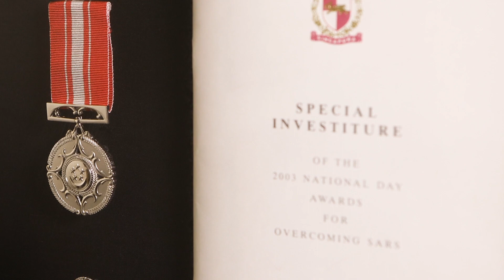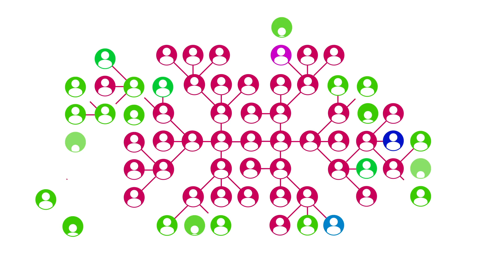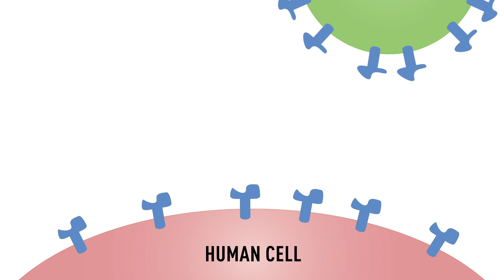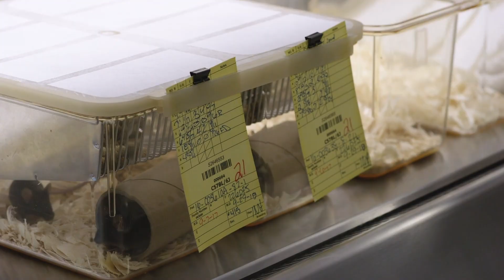COVID-19: An Interview with The Jackson Laboratory President Edison T. Liu, M.D.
Integral to our mission to improve human health, The Jackson Laboratory is committed to helping address the coronavirus pandemic as rapidly as possible.